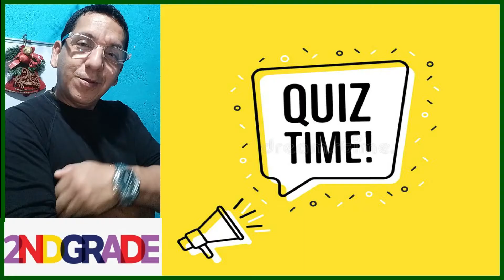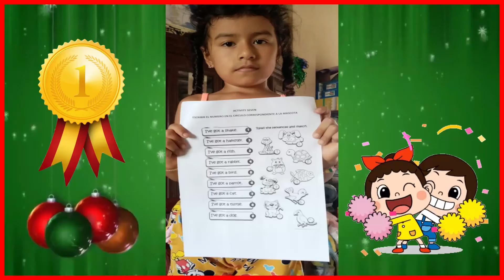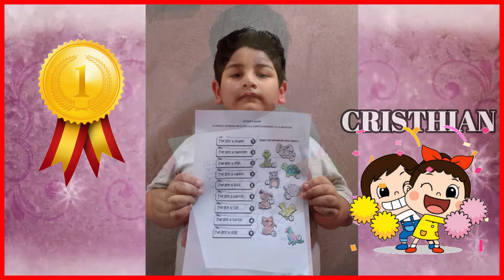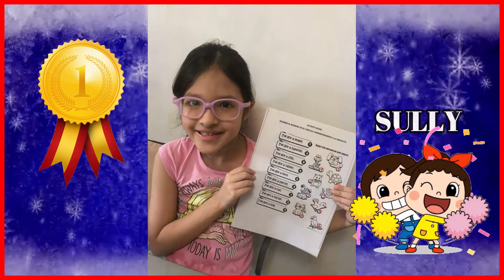2Q SEGUNDO 08 XMAS VOCABULARY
XMAS VOCABULARY